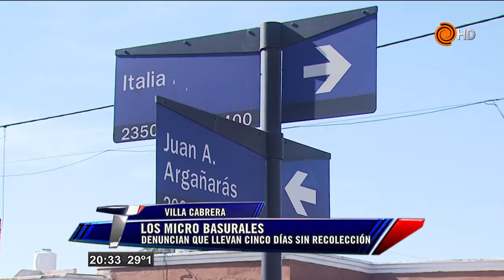TELENOCHE. BARRIOS BASURALES